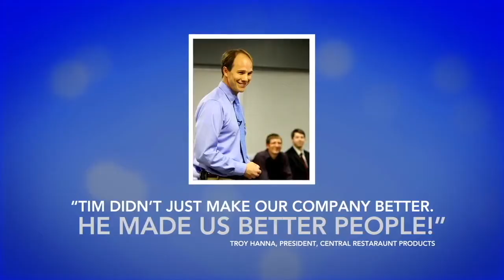Mesmerizing CEO - How To Use Your Business As A Force For Good With Lorraine Schuchart and Tim Shurr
Mesmerizing CEO Secrets - Special Series - How To Be Mesmerizing Podcast.

"How To Use Your Business As A Force For Good!" With Lorraine Schuchart and Tim Shurr.

Lorraine Schuchart is CEO of Prosper For Purpose! I sat down with the brilliant marketing and PR legend to discuss her passion for helping companies who do good in the world to grab national media attention and expand their reach!

We discussed the power of storytelling and creating disruptive brands, how she won 9 Addy Awards (for advertising), and what it was like representing large corporate brands. Get ready to take notes and enjoy this insightful conversation.

Lorraine started her career as the Director of public information and special events for the American Cancer Society.

In the following years, she worked in advertising and public relations, Jeep, Nabisco, La-Z-Boy, etc., She earned 9 Addy Awards.

Lorraine moved back to the nonprofit sector, working to raise support and funding for programs that served with people with disabilities, teens, and formerly incarcerated adults re-entering society.

She led PR for Jo-Ann Fabric Stores, working with national media from the Today Show to national and local news across the country. Her team broke every media record during that time!

Lorraine created Prosper for Purpose in 2012, became a B Corp in 2016, and has been helping businesses prosper ever since.

The Mesmerizing CEO Secrets Mission: Use Business As A Force For Good To Bring Kindness, Unity, and Humanity Into The Workplace!

Purpose: Improve ourselves, our communities, and our planet!

In this special series, Tim Shurr has in-depth conversations with Top C-Suite Leaders who are leading the charge of bringing humanity & happiness into the workplace. These Innovators, Disruptors, and Visionaries have proven that when you have Mindful Leaders running a Conscious Organization, it produces a tremendously engaged, happy, loyal workforce and greatly improves the surrounding community while continually increasing profitability and stakeholder satisfaction.

These people-centric, culture-oriented CEOs, Founders, and Conscious Executives believe every organization should prioritize mentally well, high-performing, and burnout-free cultures. They deeply believe in the power of human potential and that genuinely caring about people creates economic value. They are the people turning business into a force for good in the world!

In these conversations, we explore how to build extraordinary organizational cultures, where great team performance comes from, how successful leaders have pivoted through the pandemic, and how they are leading the evolution of meaningful work in the 21st century.

My goal is to shine a light on these mesmerizing leaders and provide other leaders around the world with tools, insights, and proven strategies for applying the principles of B Corps and Conscious Capitalism.

Who Is Tim Shurr
Tim Shurr, MA, is the special forces of personal transformation! As one of the world's top Hypnotists and Unconscious Beliefs Expert, Tim helps high achieving individuals and teams increase their effectiveness, influence, productivity, and impact through upgrading unconscious paradigms, biases, and blind spots. He is the GO-TO executive coach for helping people improve their habits at work and home.